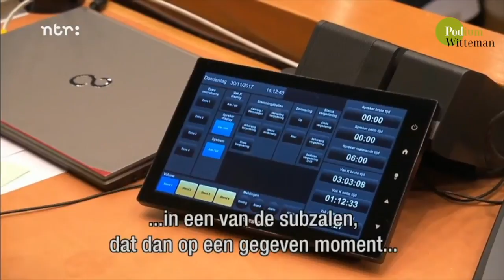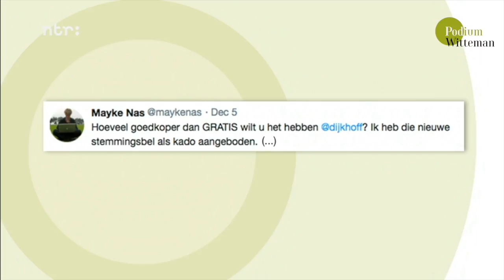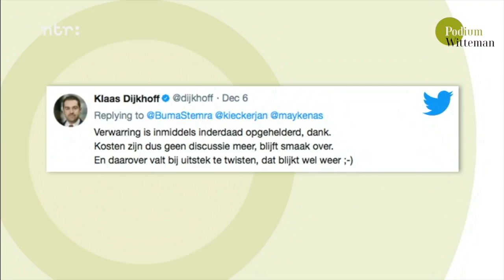Korties Kwesties - De bel van de Tweede Kamer | Podium Witteman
Podium Witteman omarmt de wereld van de klassieke muziek, maar zoekt ook de grenzen op met andere genres zoals pop, wereldmuziek, of jazz. Met ruimte voor bijzondere verhalen, jong talent en optredens van topmusici.